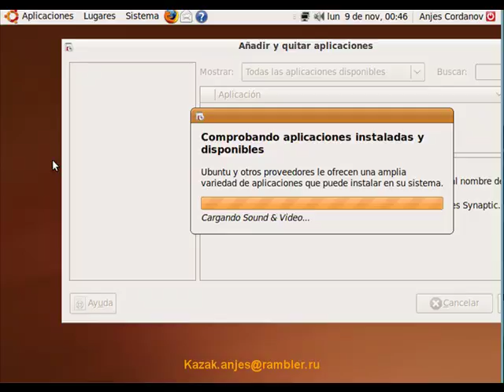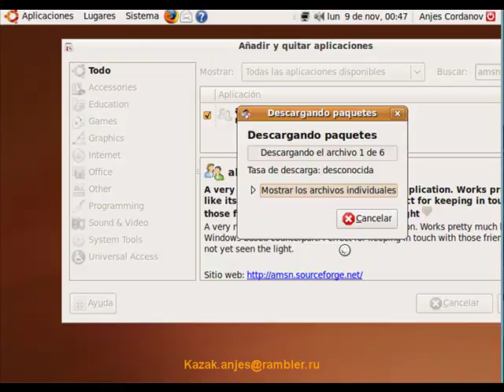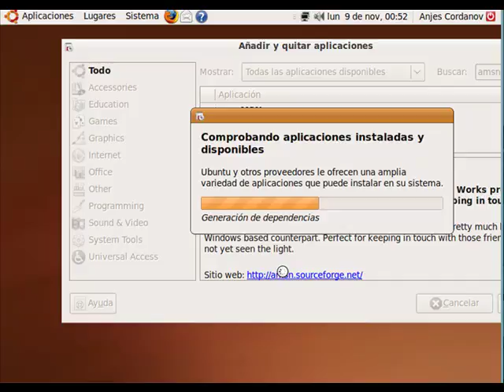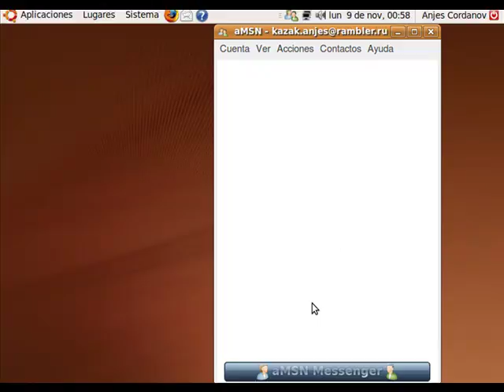Instalar amsn en ubuntu 9.04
En este video/curso aprenderemos como instalar un correo electronico a nuestro software libre Ubuntu 9.04.

Sigan los pasos y espero la disfruten...saludos y hagan el bien